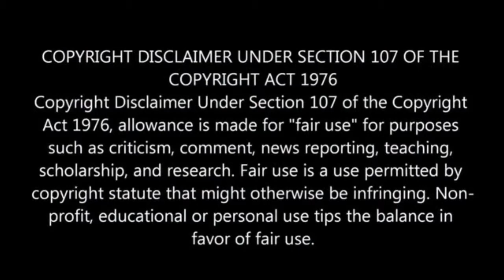জুম’আর দিনের এই সুন্নত কাজটি সকলের করা উচিত পর্ব ২